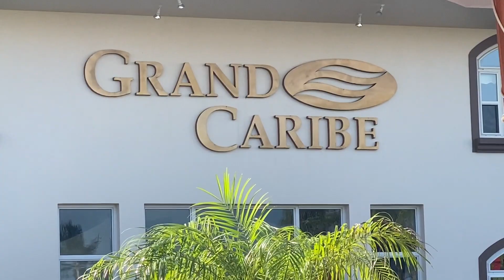Even the Iguanas eat good at Grand Caribe on Ambergris Caye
Even the Iguanas need to eat at Grand Caribe.

Dennis Kay - Living the dream on Ambergris Caye, Belize!